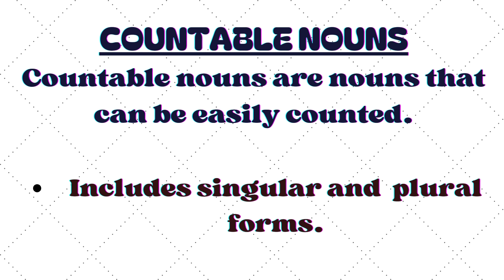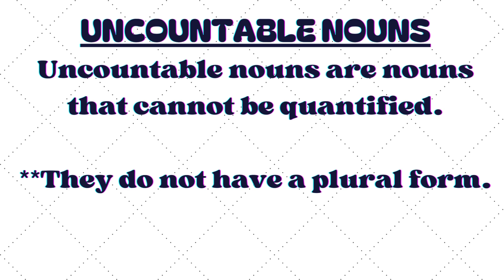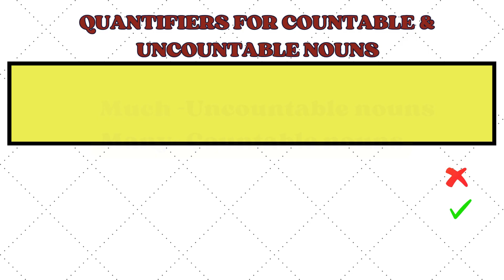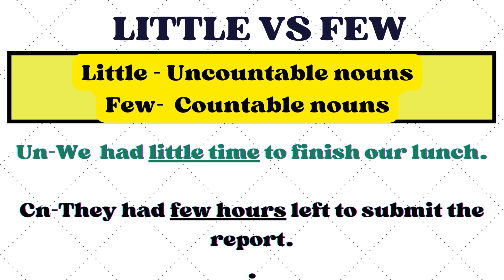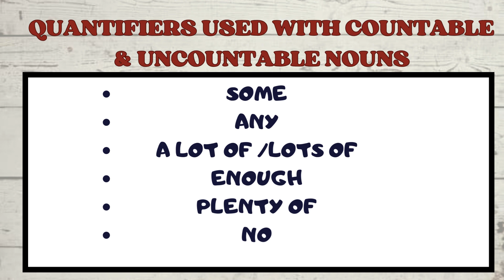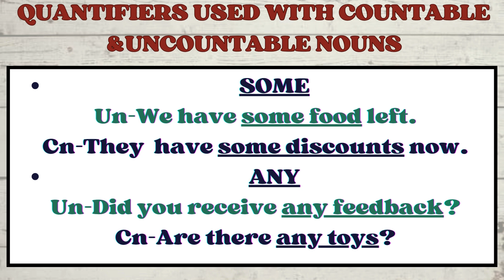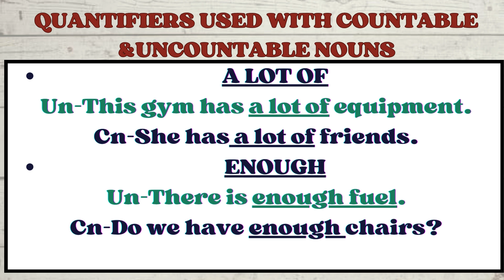COUNTABLE vs UNCOUNTABLE NOUNS I Say GOODBYE to Confusion!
Do you get confused between countable nouns and uncountable nouns? When it comes to writing and speaking, do you easily make mistakes?
If yes, then this video is for you.

Countable nouns are nouns that can be easily counted.
Uncountable nouns are nouns that cannot be quantified. They do not have a plural form.
There are a few quantifiers that can be used only with countable nouns. Similarly, there are separate set of quantifiers  that can be used only with uncountable nouns. Note that, countable nouns and  uncountable nouns have a few common quantifiers.

 --Share my content with people who you think would benefit from the video.

Comment and let me know how my videos are helping you.

English, Hindi, and Spanish subtitles are available.

IELTS
Let's Do English
Phonics
English Grammar Test
Parts Of Speech Series

Enroll in online English classes and experience the difference!
 $120 for five classes
$240  for ten classes

Our mission at Let's Do English is to enhance your English skills. Our videos  can enhance your understanding of the English language.